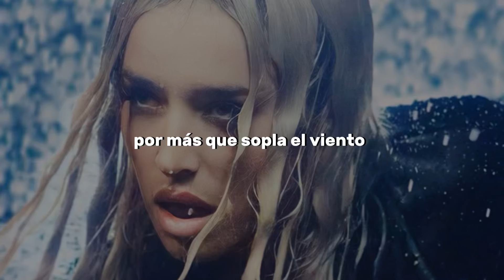1000 COSAS - Lola Indigo, Manuel Turizo (Speed Up • Lyrics/Letra)